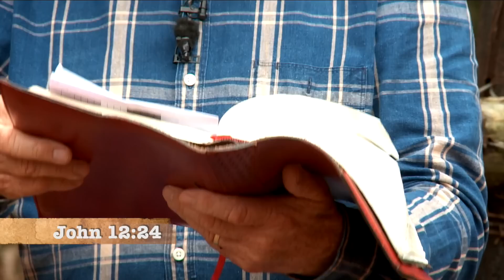Dying To Live - Family Time with Angus Buchan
A seed must die before it can grow and produce a great crop. We too need to die to ourselves and put God first in all things. This life is so short and will be over before we know it, so don’t delay in asking God into your life and He will give you a fresh start with Him at the helm.